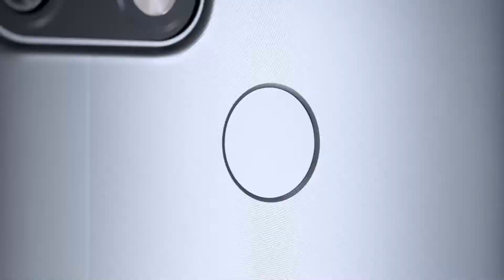realme C25s - Product Video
Witness an upgrade on your entertainment with the realmeC25s.
It's a powerhouse with features like MediaTek Helio G85 Gaming Processor, 6000mAh Battery, 18W Quick Charge, and much more. Selling exclusively on Daraz from 26th Aug to 30th Aug for just Rs.20,999 instead of Rs.22,999.